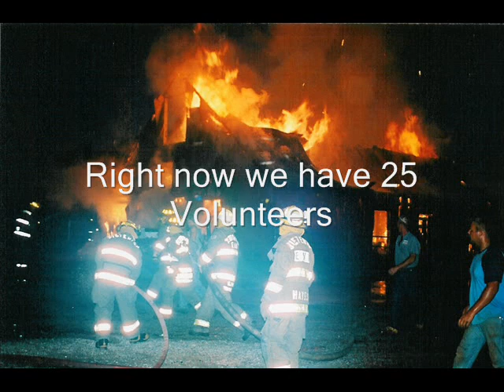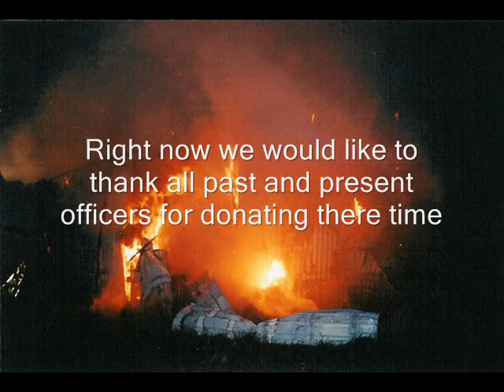Teutopolis Fire 2006